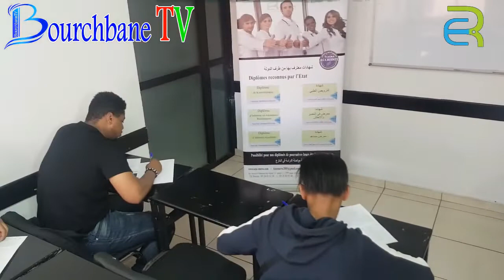برنامج الأساليب المعتمدة للأولى باك عرببة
العنوان الخاص بمدرسة الرازي الدولية لعلوم الصحة:
Bd.yacoub El mansour Rés Ahlam * A * entrée1 - 2éme étage ( prés du centre Américain ) - Guliz - Marrakech.